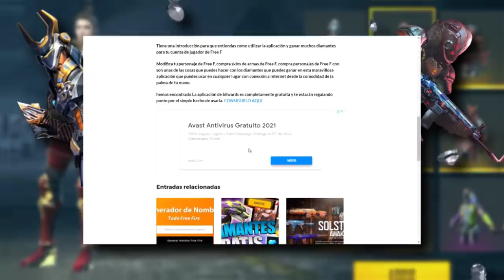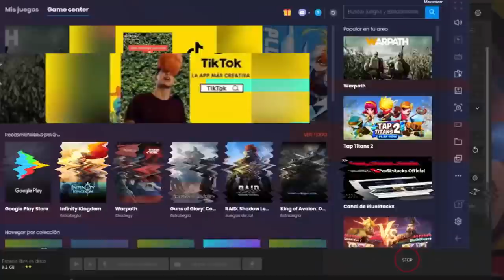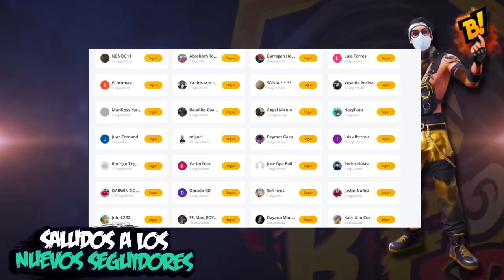MUY MAL GARENA COSAS que ESTABAN BIEN y las ELIMINARON IGUALMENTE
Un TOP de 4 COSAS QUE ESTABAN BIEN Y LAS ELIMINARON DE FREE FIRE
espero disfrutes el video y por supuesto dejes tu buen like